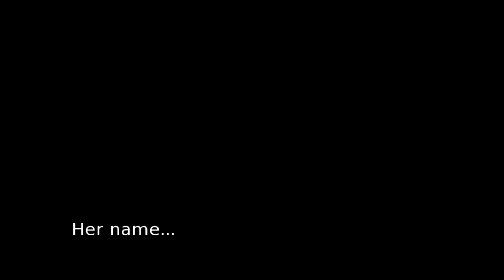Alice Visual Novel Game (Trailer)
This is a Visual Novel game i made on my free time, hope you enjoy it!
Its different than what i usually make, but i always wanted to make a short story game like this.